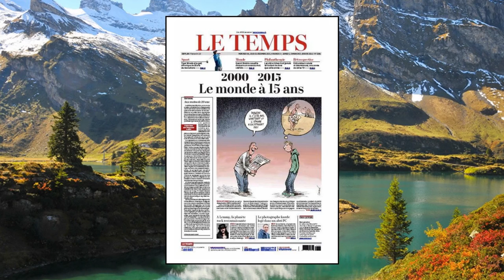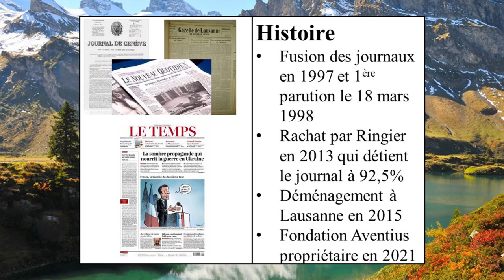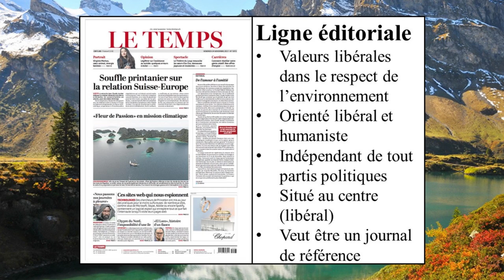Dans les journaux : Le Temps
Cette vidéo vous informe sur le quotidien de référence en Suisse romande : Le Temps.
Mon logiciel de montage (Meine Montage-Software) : Shotcut